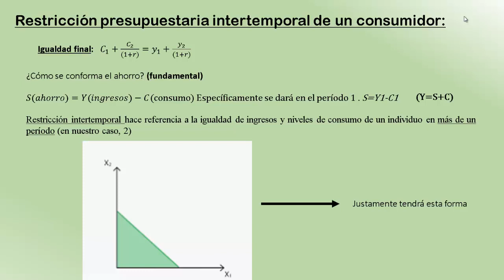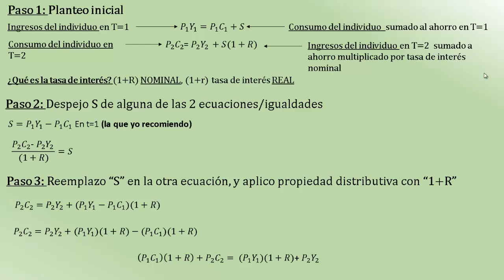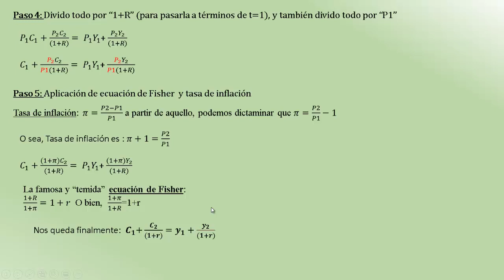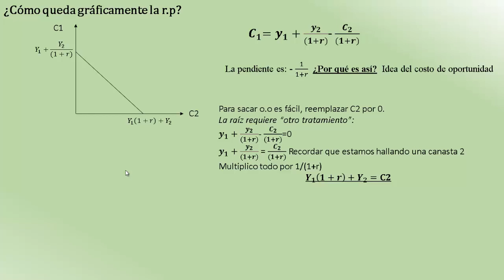Restricción intertemporal, ¿Qué es? ¿Cómo construirla desde cero? (Explicación profunda)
Hola, soy Federico La Rocca.
En este video hablo acerca de la restricción presupuestaria intertemporal real y algunas cosas más.
Es necesario que este video tenga el lugar que tiene que tener. De ninguna manera puede suplantar una clase de un profesor, una lectura de un material bibliográfico o una cátedra X.
Soy un estudiante, con todo lo que eso conlleva. Si me equivoco en algo, te invito a remarcarlo en los comentarios, lo mismo si te surge alguna duda o pensamiento que quieras compartir.
Aprovecho para recomendarte que escuches los 2 sets de mi amigo Fran:
Son de música electrónica (más bien Organic House), muy recomendables para estudiar o disfrutar de música muy tranquila.

Saludos!!!
(Acepto propuestas para hacer videos sobre cualquier tema).